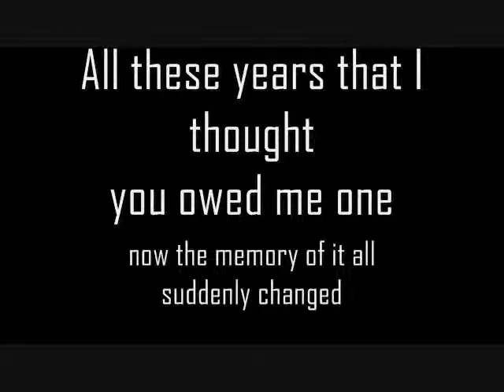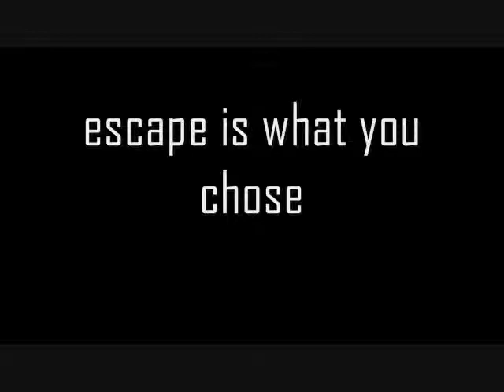Sicko - Who Owes? (Lyrics)